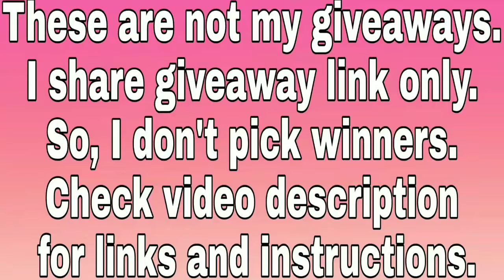Xiaomi MI A1 + Oukitel 10000 PRO International Giveaway from Tecnofilo